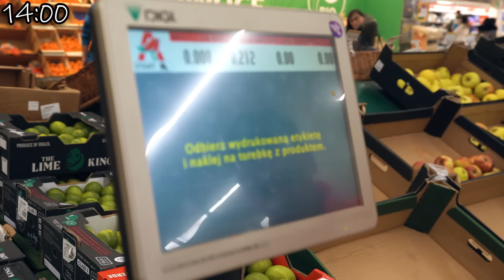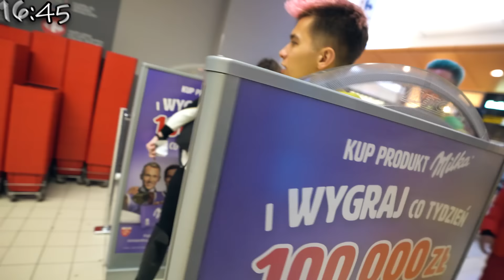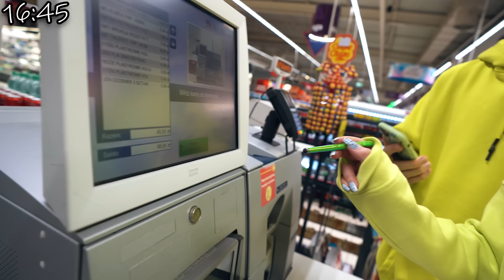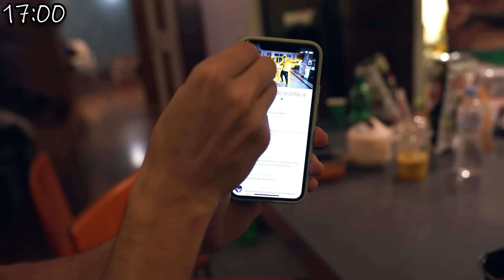KOŁO FORTUNY DECYDUJE JAKI KOLOR MOŻEMY DOTYKAĆ!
SIEMKA! Dziś cała ekipa kręci kołem by dowiedzieć się, jakiego koloru możemy dotykać przez cały dzień!